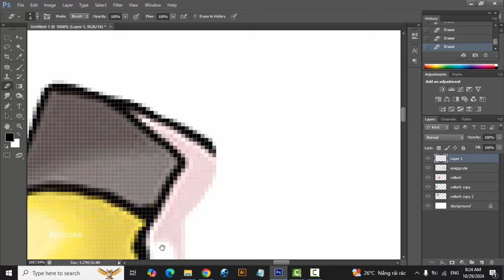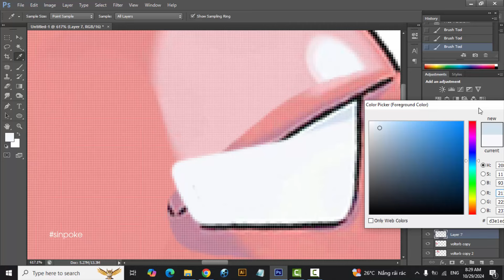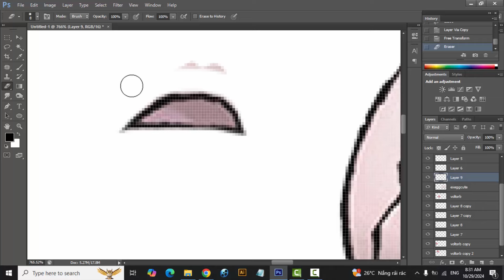Pokemon Fusion | Voltorb + Exeggcute | pokemon infinite fusion challenge